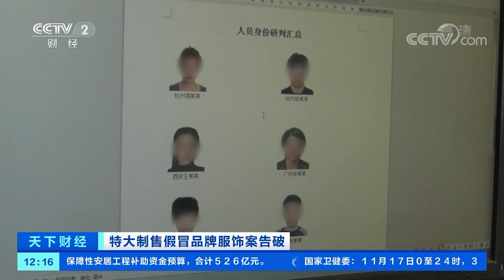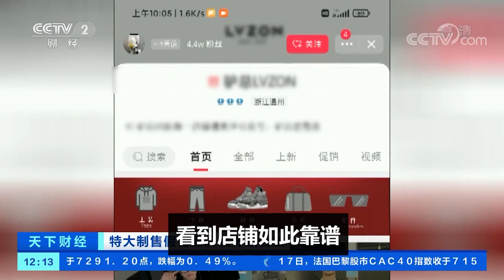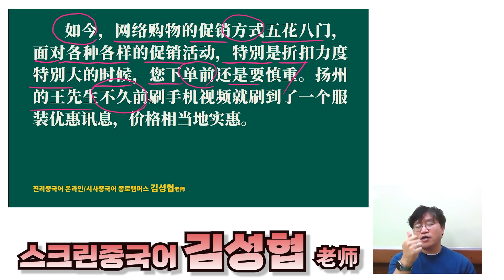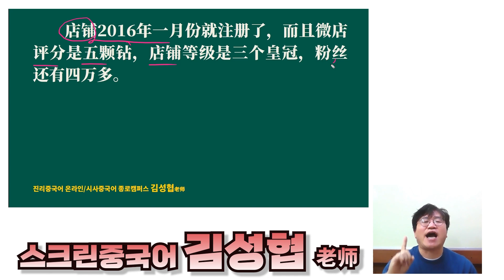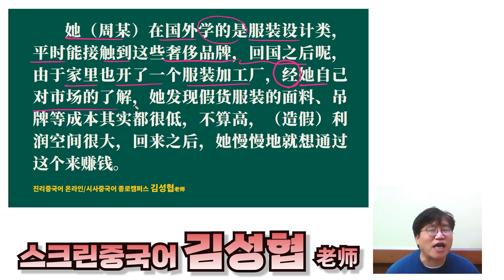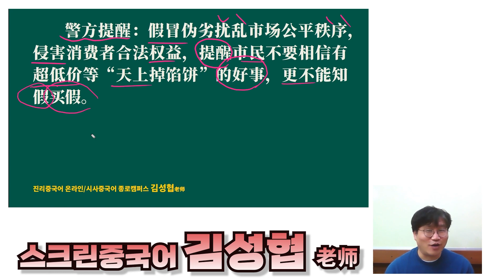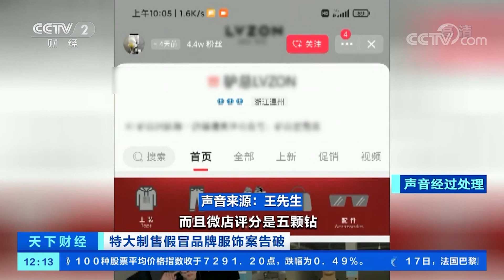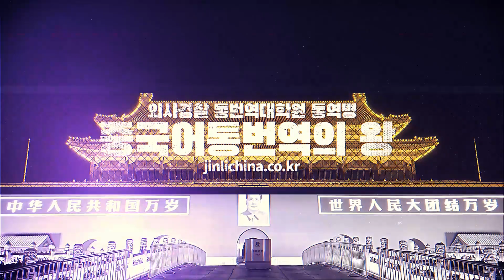【중국어뉴스공부】짝퉁 적발, 3년 매출 1억 위안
대량 생산과 판매를 하는 짝퉁 공장 적발에 관한 뉴스입니다.
3년 매출이 1억 위안에 가까웠다고 하네요.
공부에 도움이 되셨으면 좋겠습니다.